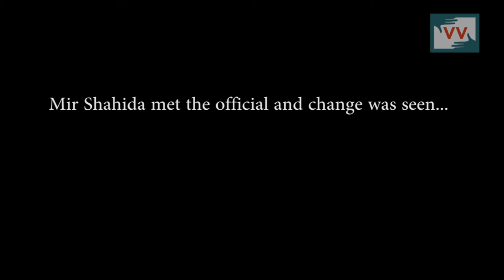IMPACT: Road Blocks Removed, Potholes Repaired on Pulwama Road -Shahida Reports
A population of about 10,000 has been benefited by the repairment of this road in Pampore area of Pulwama District. Previously due to slow pace of construction by the authorities there used to be frequent jams and people used to suffer. Interestingly this is Jammu-Srinagar National Highway also named as NH1A. The traffic jams have been minimized now. This change became possible only after the Correspondent highlighted the issue with the concerned authorities of the Public Works Department. The authority took notice of the slower pace of construction work. Shahida Mir reports